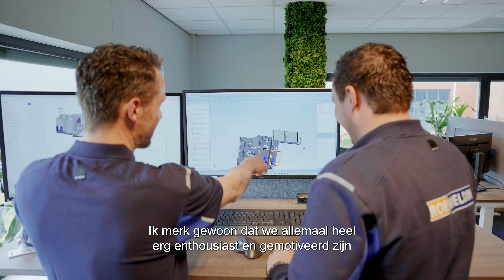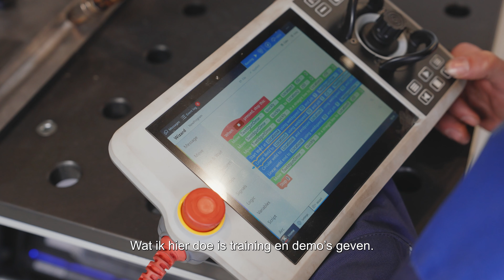Werken bij RobWelding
Benieuwd naar hoe het is om bij RobWelding te werken? In deze video geven onze medewerkers een inkijkje in hun dagelijkse werkzaamheden en de inspirerende werksfeer binnen ons bedrijf. Van dynamische projecten tot informele momenten, ontdek waarom RobWelding de ideale werkplek is voor technici.

Bekijk hoe onze medewerkers samen leren en groeien, en waarom zij kiezen voor RobWelding. Met beelden van de werkvloer, vrijdagmiddag snackmiddagen, en tafelvoetbal tijdens pauzes, laten we de balans zien tussen hard werken en plezier hebben.
👉 Geïnteresseerd in een carrière bij RobWelding? Bezoek onze vacaturepagina